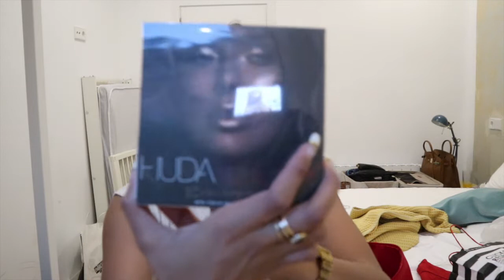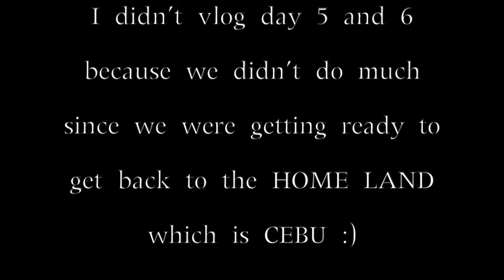Last few days in Madrid :( | Anne Cruz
♥︎ Instagram: Anne_Cruzzzz  (That’s 4 Z’s )

I would love to have a chat with you guys! It is always a pleasure to meet new people that have a common interest! especially with Beauty and Fashion! WE CAN BE BEST BUDDIES!

Thanks for reaching the bottom!